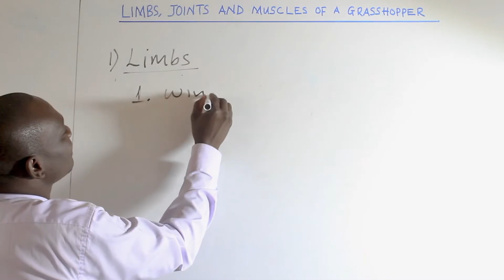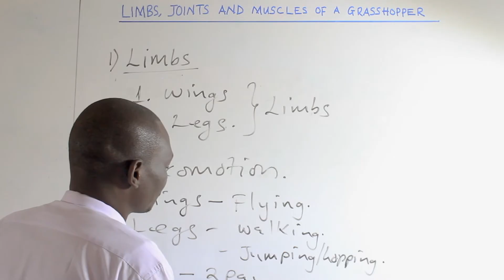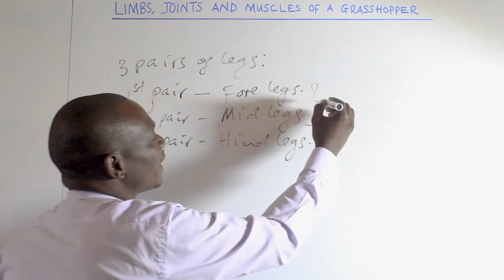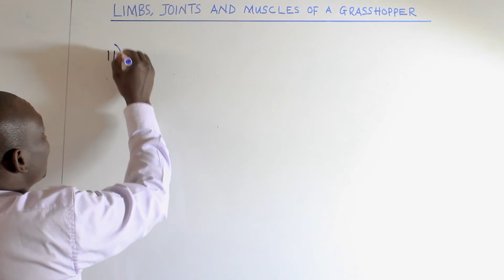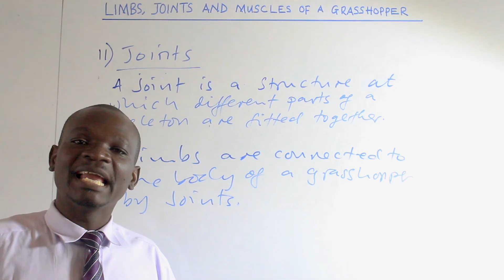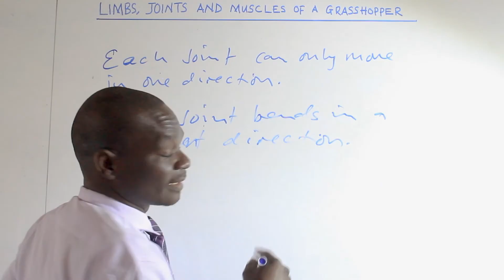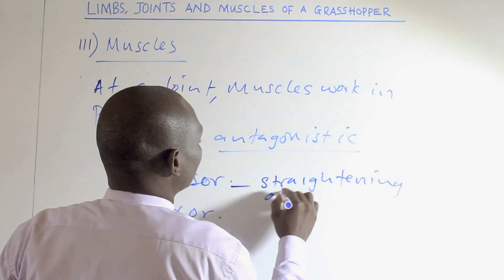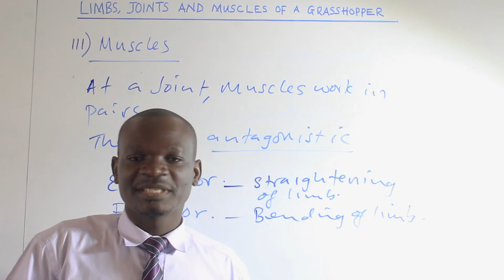BIOLOGY - LIMBS, JOINTS AND MUSCLES OF GRASSHOPPER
This lesson is suitable for students taking Biology at secondary school level. Students taking Biology 5090 can greatly benefit from this lesson. Enjoy!!